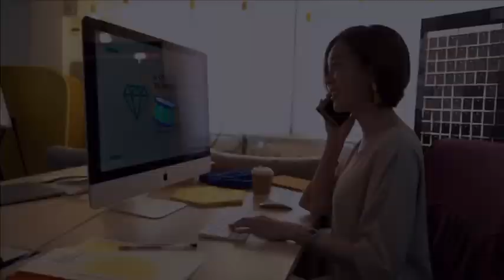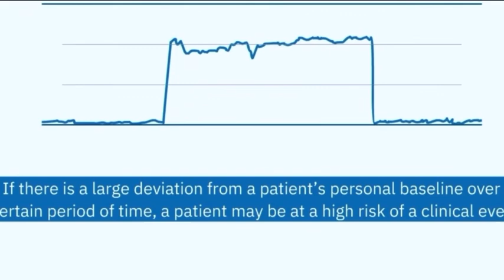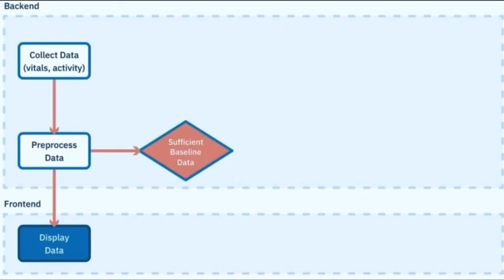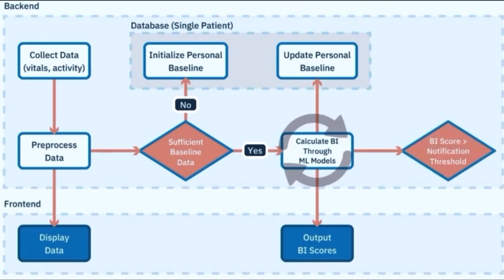Future Generations TREETOP Video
Better Recovery Outcomes: Pairing Wearable Technology and Just-In-Time Interventions